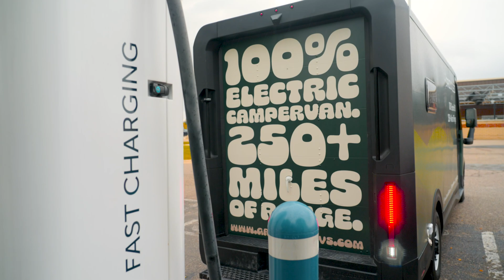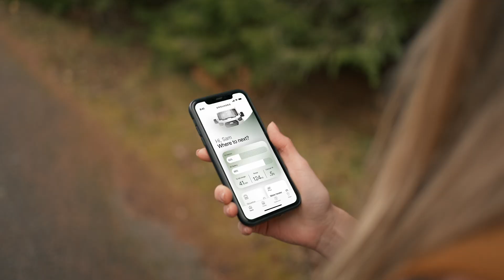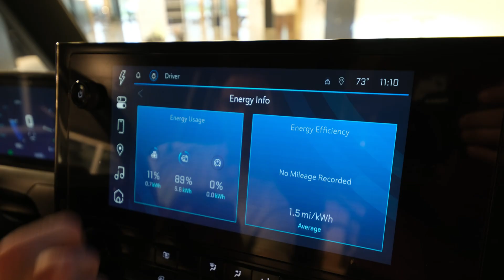Grounded E-RVs at Newlab Michigan Central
Newlab member and adventure startup Grounded unveiled its G2 Campervan last month with an epic 1,453 mile road trip across Michigan, taking in the state's stunning fall foliage in all-electric fashion. The fully electric, solar equipped, high roof campervan utilizes BrightDrop's Zevo platform, allowing users to sustainably explore for 250+ miles per charge, with 640 watts of solar to charge electronics and appliances.

The G2's modular interior furniture lets owners easily reconfigure layouts for seating, dining, and sleeping needs. An accompanying Grounded+ app enables control of lighting, appliances, temperature and more while monitoring battery levels and accessing real-time location and driving data.

Grounded co-founder Sam Shapiro set up shop at Newlab Michigan Central over original plans for Austin, TX to take advantage of Newlab's prototyping shops and support teams, and to capitalize on the proximity to the Detroit mobility ecosystem. Building in Detroit allowed Grounded to bring its vision for earth-friendly recreational travel to market more rapidly.

In addition to the Newlab prototyping facilities, Newlab partner Michigan Central now hosts an on-site rental and charging depot, where area travelers can book short excursions in Grounded vans. As part of the partnership, Brooklyn-based curbside charging company itselectric provides charging for Grounded's rental fleet, delivering smart urban charging solutions and creating the first-ever e-RV rental experience. Big congrats to Grounded for helping people get closer to nature without harming it.